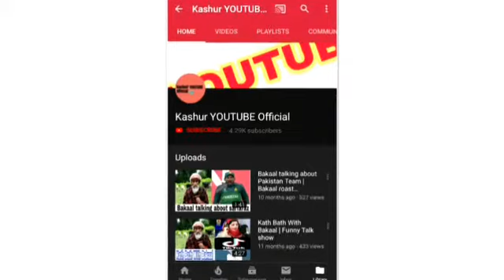Arnab Pagal Roast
Deepika Padukone Enroute Goa Airport, Republic Tracks As She Departs For Mumbai To Join NCB Probe
और तब जब R. Bharat के चीफ एडिटर Arnab Goswami ने Yoguru Swami Ramdev से ली अल्टीमेट योग क्लॉस।